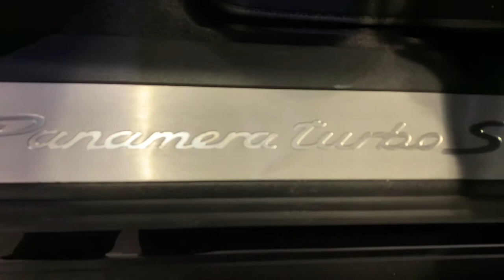Panamera Turbo S E Hybrid